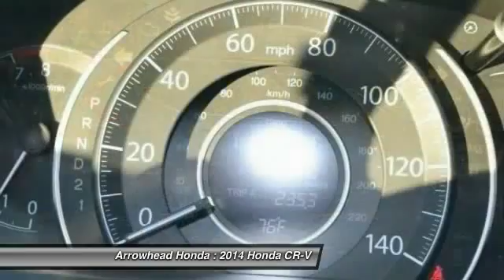2014 Honda CR-V Peoria AZ 15263A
2014 Honda CR-V EX

Arrowhead Honda
8380 West Bell Road

AWD. Honda Certified! Call and ask for details! Is selling this Polished Metal Metallic HondaCR-V EX in Peoria. Come take a look at the deal we have on this beautiful 2014 Honda CR-V. This Honda CR-V has a great cockpit layout, with all the controls easy to find and right where you need them. Honda Certified Pre-Owned means you not only get the reassurance of a 12mo/12,000 mile limited warranty, but also up to a 7yr/100k mile powertrain warranty, a 182-point inspection/reconditioning. Call, click, or stop by, we don't expect this vehicle to stay on the lot for long!